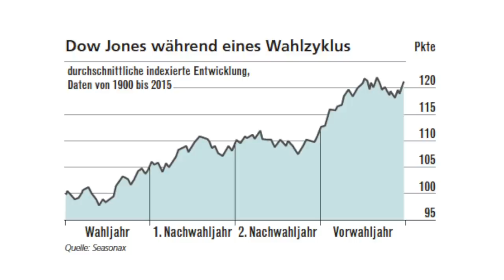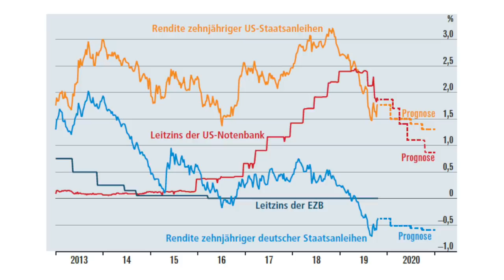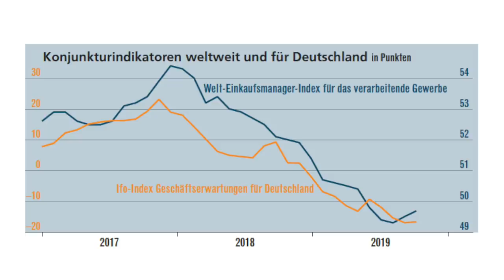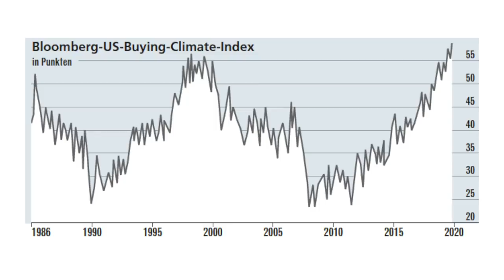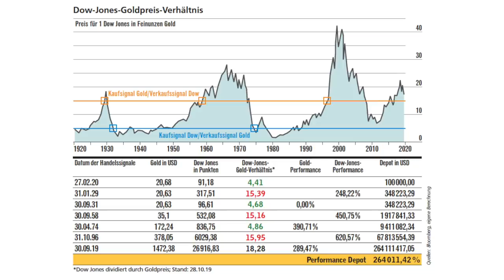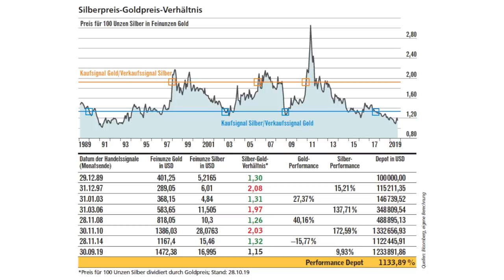NIX CRASH! Darum ist die Jahresend-Rally viel wahrscheinlicher! // Mission Money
Der Crash fällt aus! Die Untergangs-Propheten wollen uns weismachen, dass die Welt bald untergeht, aber wer genauer hinschaut erkennt, dass die Zeichen auf Erholung stehen. Wer noch genauer hinschaut, der rechnet sogar mit einer Jahresend-Rally. Wir haben 3 Thesen aufgestellt, die für steigende Kurse sprechen. Erstens deutet die US-Wahl auf steigende Kurse hin. Zweitens: Die Zinsen bleiben weiterhin niedrig und machen Aktien attraktiv! Und drittens fällt die Rezession gar nicht so verheerend aus! Der ifo-Index stabilisiert sich und gerade in den USA zeigen sich die Konsumenten nach wie vor euphorisch! Auch die Dax-Konzerne verdienen nach wie vor gut und selbst die Autobauer wie BMW konnten zuletzt positiv überraschen. Außerdem haben wir eine spannende Geldidee und ein exklusives Neukundenangebot bei Zinspilot für dich.

Und wir zeigen dir in diesem Video, wie sich der faire Wert von Gold berechnen lässt. Wir haben den Goldpreis ins Verhältnis gesetzt zu Silber und dem Dow Jones.